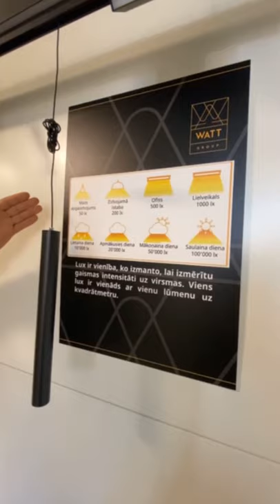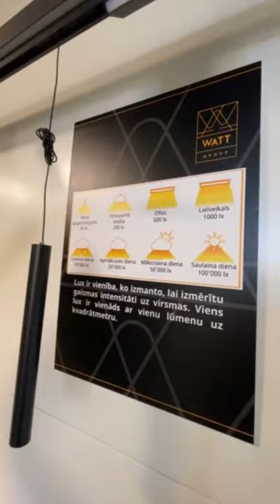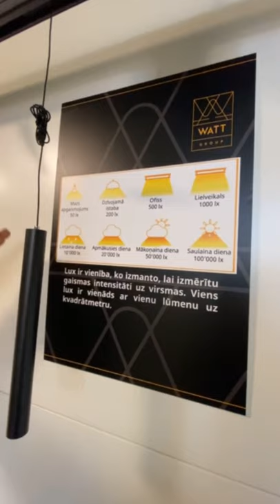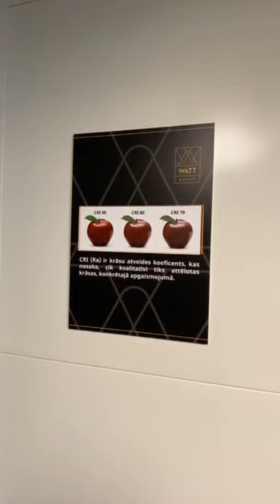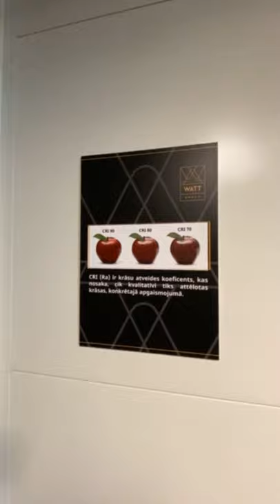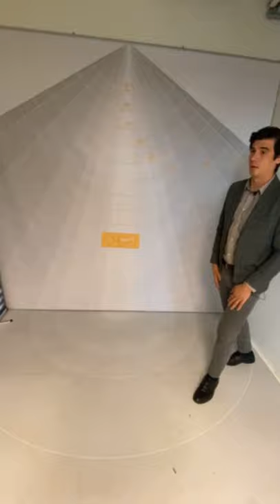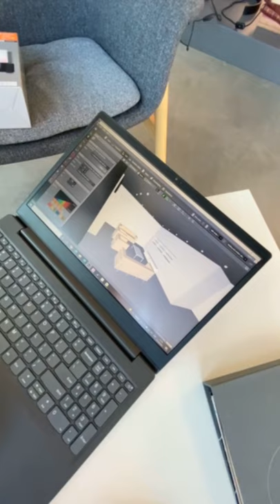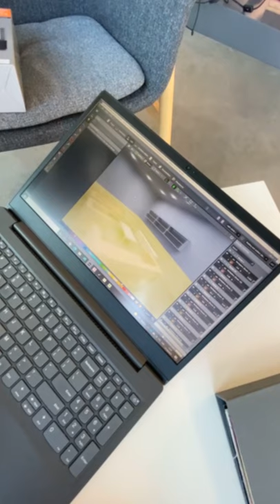Mājokļa apgaismojums, no idejas līdz realizācijai - WATT seminārs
iepazīstiDECCO semināru sērija turpinās. Šoreiz viesojāmies apgaismojuma salonveikalā WATT. Skaties video un uzzini par svarīgākajiem aspektiem, kas jāņem vērā plānojot un izvēloties apgaismojumu.